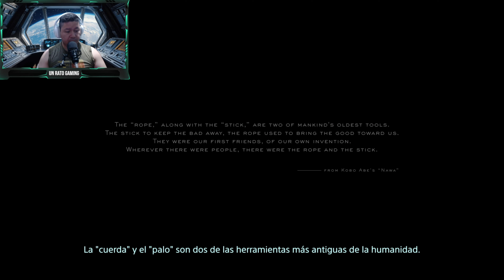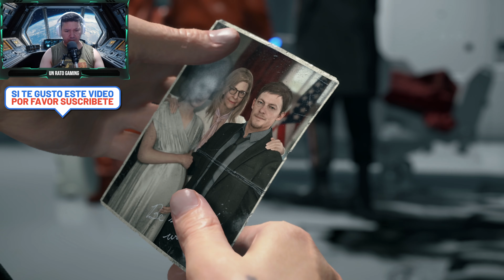Death Stranding Ep01